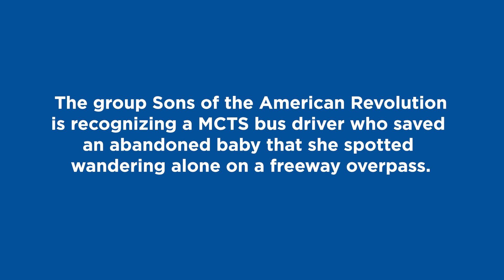MCTS Driver Receives Life Saving Medal for Rescuing Baby from Freeway Overpass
The group “Sons of the American Revolution” is recognizing a MCTS Driver with a Life Saving Medal for rescuing an abandoned baby that she spotted alone on a freeway overpass in Milwaukee.